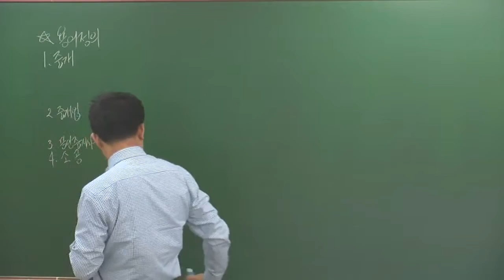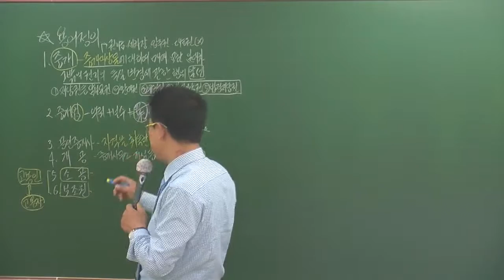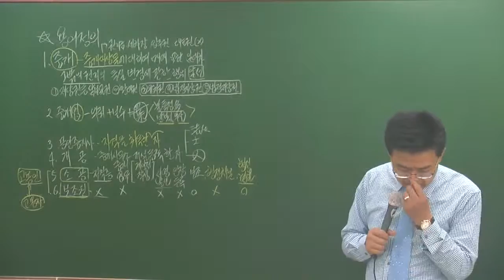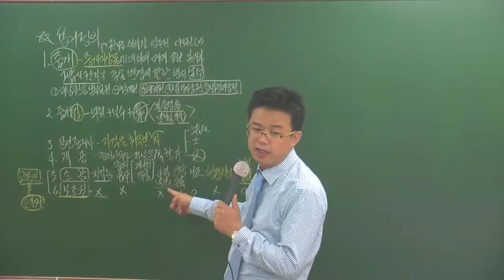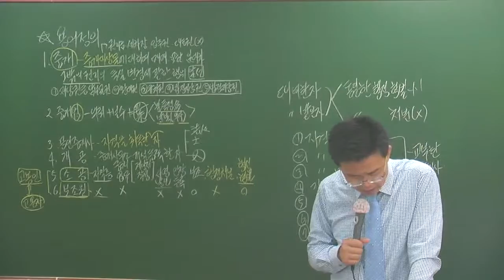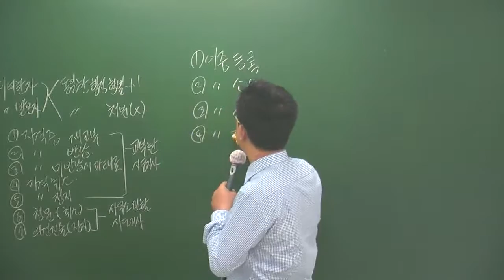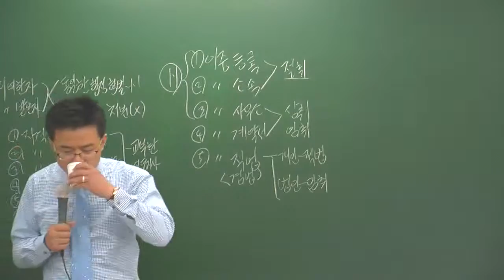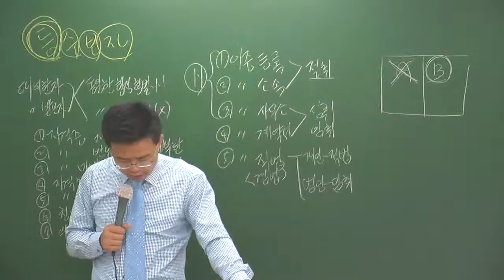중개법특강1-1